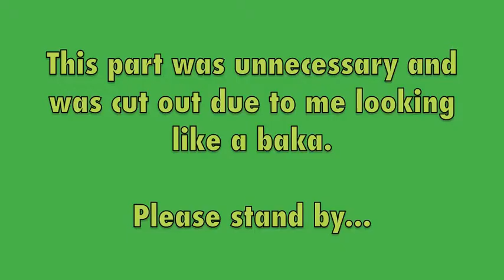"STICKY" SITUATIONS!!! Sakura Santa Ep. 10 (Itsumi route)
It's time for another episode of Sakura Santa to start off the year! In this episode, we go back to Itsumi's cafe, talk for a bit (That kind of boring jazz) and then get into a little. accident...

Enjoy the 2nd event of the Itsumi route! (And welcome 2017!)